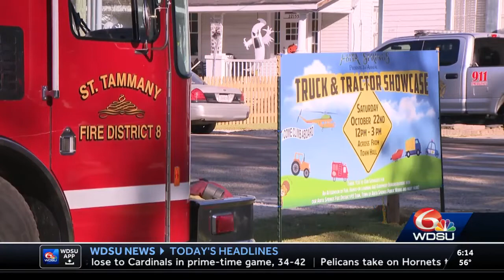Abita Springs Truck & Tractor Showcase